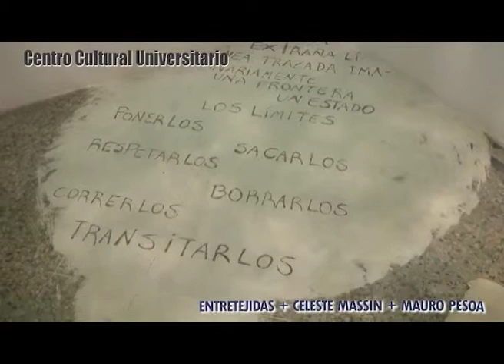Centro Cultural Universitario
Muestra EXPANSION LIMINAL . . .